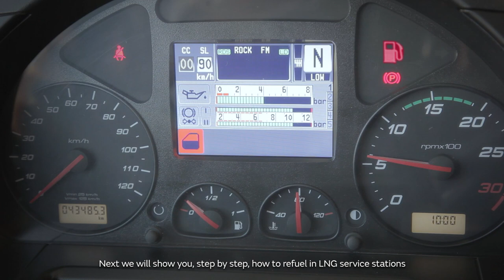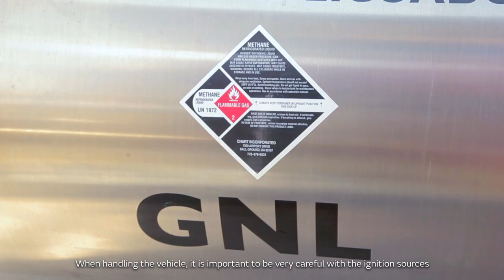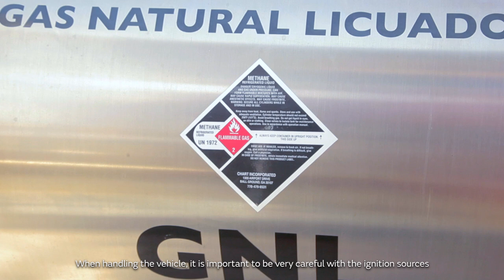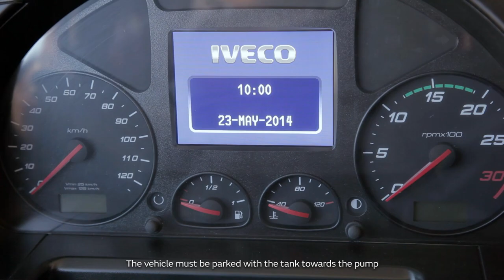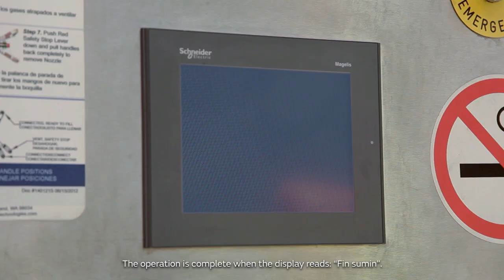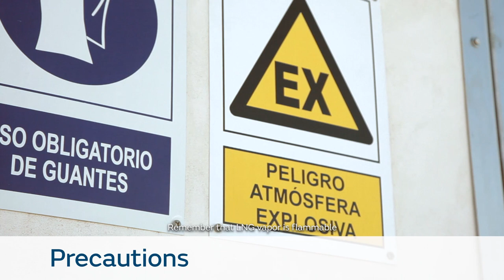Video on how to safely reload a liquefied natural gas (LNG) freight lorry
Training video on safety issues when loading LNG freight lorries. At Naturgy, in our commitment to innovation, we offer an alternative energy to traditional fuels: liquefied natural gas. It is meant for heavy goods vehicles and it's inexpensive, efficient, safe and environmentally friendly. This video provides information for energy industry professionals on the handling of this fuel.